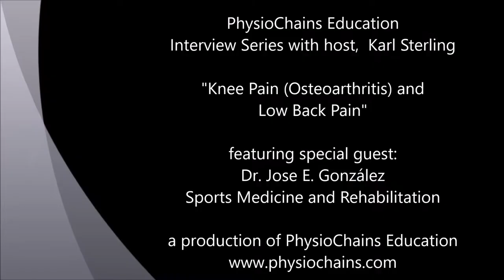Interview with Dr. Jose E González: Knee (osteoarthritis) Pain & Low Back Pain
In this interview, I talk with my friend, Dr. Jose E  González about “Knee (osteoarthritis) Pain & Low Back Pain.

Watch and learn! Thank you, Dr. González